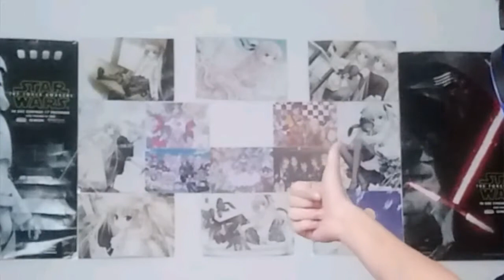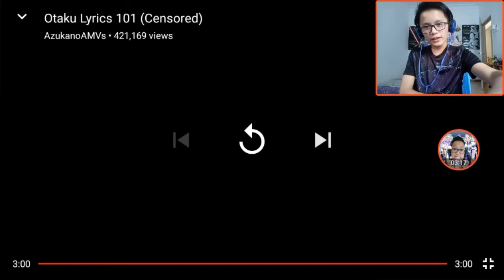Otaku Lyrics 101 Reaction - Free What?!!!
Free p###,how about free hent##?